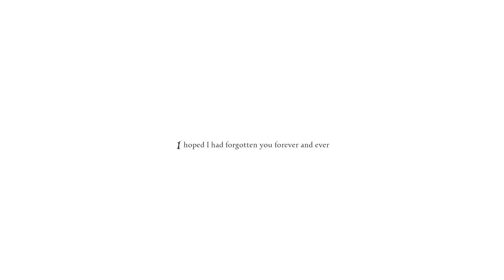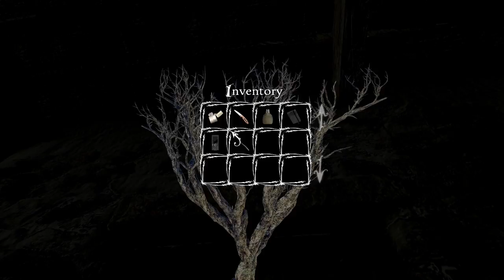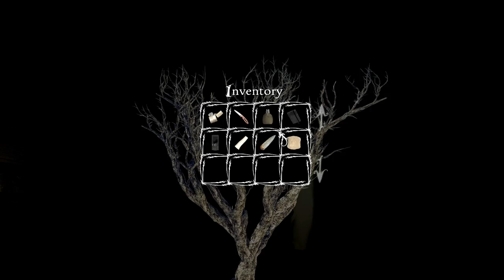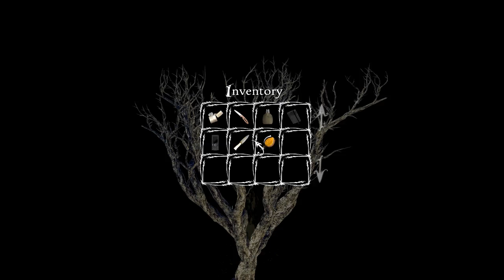Anna Gameplay (PC/HD)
Anna is a first-person horror adventure that explores the darkest depths of the human psyche. Set in an abandoned sawmill nestled high in the mountains, Anna challenges you to uncover horrific clues and use them to solve puzzles related to your character's dark past. As you play, Anna will unlock locations and unveil new secrets. The way you play will not only determine the mental health of your main character, but will also lead to one of three possible endings.